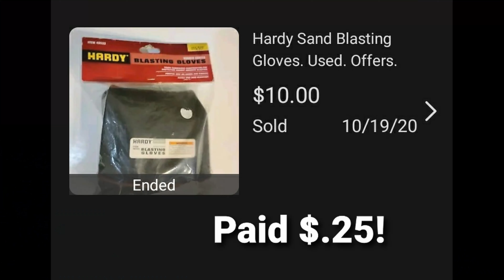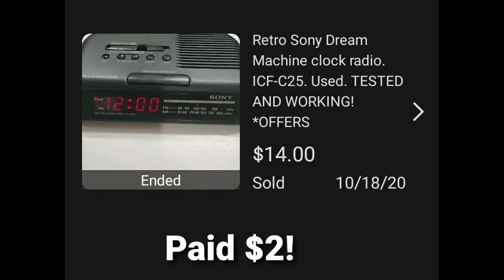GREAT THRIFT STORE FINDS FOR EBAY!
In this video I get some footage inside of a thrift store for the first time. I try my best to get footage incognito, so hang in there with me while I think of better ways to record. I pick up some great things to sell on Ebay, even though I had to search through a ton of stuff to find it.

Newer things listed on My Ebay store

Sea Of Theives Xbox one game

Madagascar Nintendo Gamecube game

Vintage 1991 Pc Attorney

Detroit Lions pet collar bandanna

Sony Vhs player and movie

Vintage 1990 Locker shelf

AUCTION!

2016-17 Panini Revolution Galactic NBA PATRICK McCAW Rookie card PSA 9 MINT.